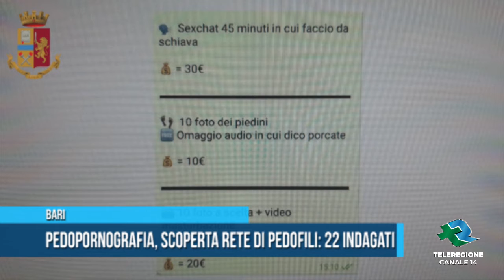Bari Pedopornografia scoperta rete di pedofili 22 arresti TG Teleregione 22 07 2020 1